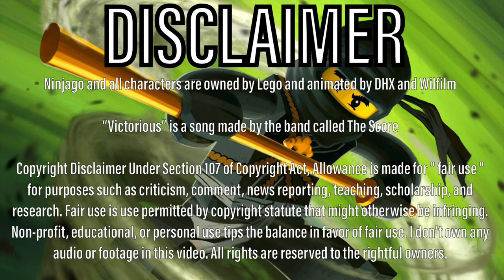Ninjago Cole: "Victorious" - The Score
"Some of us may look a little different. But like our team, some things never change.

With Finals and Midterms coming up, I figured it was best to upload a motivational video. I made this video back in October, but I wanted to wait a little longer before uploading it. Anyways, here it is. I hope you guys enjoy it

Ninjago and all characters are owned by Lego and animated by DHX/Wildbrain